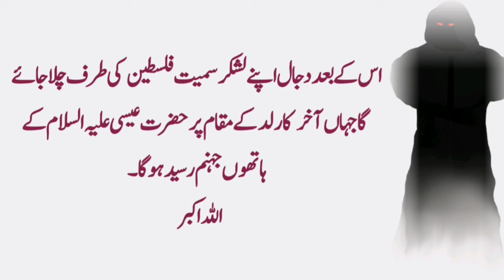Zahoor e Dajjaal | Qiamat ki Nishani | Aleem Urdu Gallery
Aslam o Alikum Respected viewers,
In this chenel I will provide videos about Islamic stories, Moral stories and interesting Stories.
Thanks.

Voice: Abdul Aleem